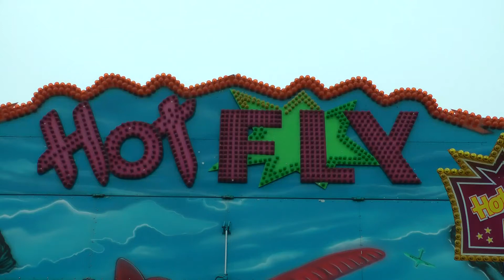Hot Fly - Gerste (Scheibenwischer von Koch)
aufgenommen auf dem Frühjahrsmarkt in Diepholz 2014.